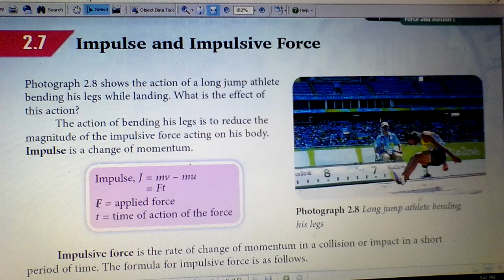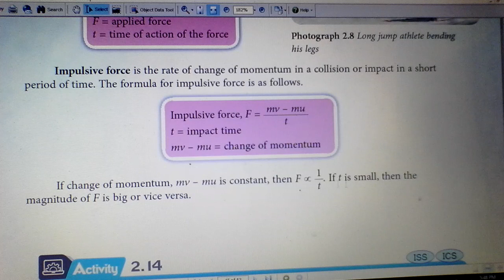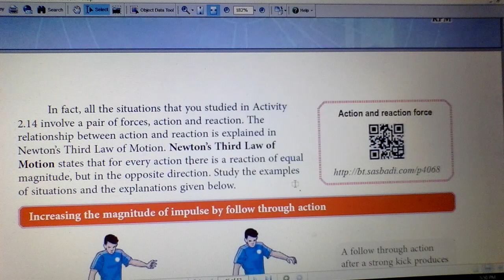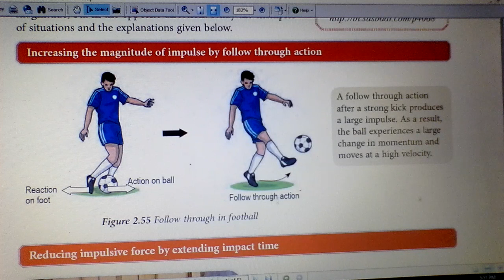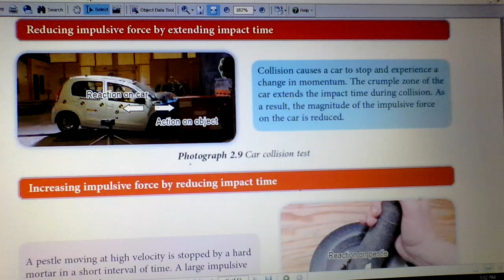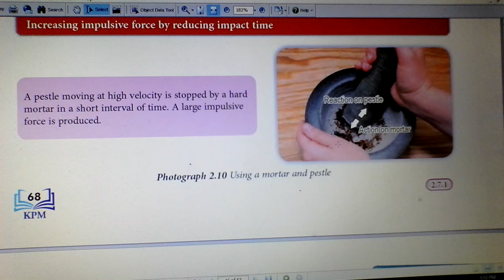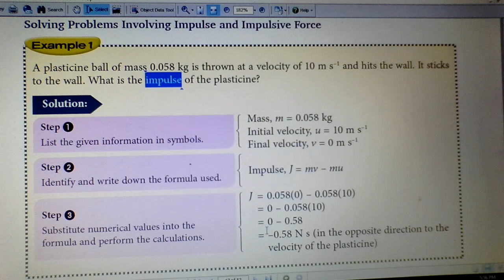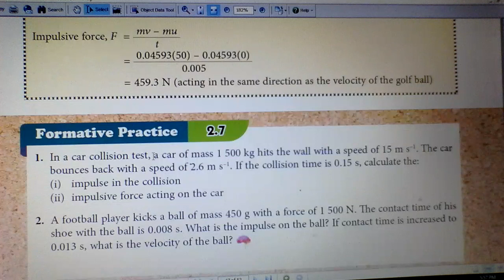2.7 Impulse and Impulsive force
Physics Form 4 KSSM(pg 67-69)